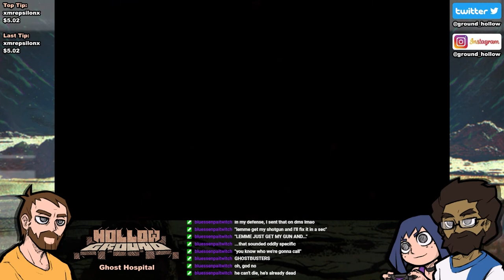Non dead on arrival - Ghost Hospital [Part 1] - Hollow Ground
Becky grabs her bag full of indie games and will make sure Rhys and Oleg are there to try them out with her. Gagged and chained up or not.

Intro/Outro:
Resignation by Waaldeen